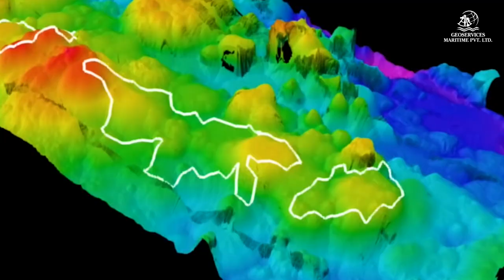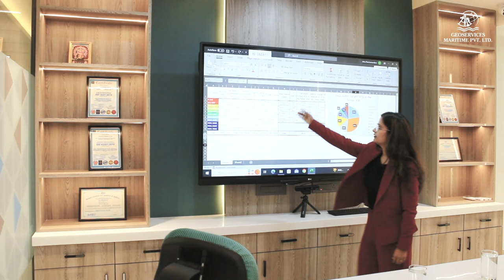Geoservices Maritime Pvt Ltd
Bathymetric Survey
Hydrographic
Geophysical Survey
Pipeline Inspection Survey
Positioning Survey
ROV
AUV Survey
Topographic Survey
Subsea structure Installation
LBL Spool metrology
Metocean studies